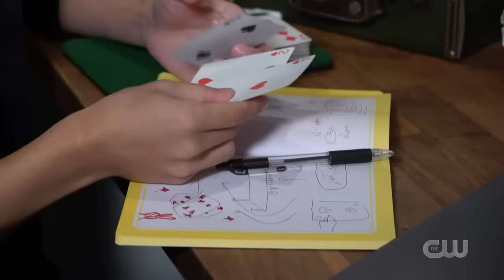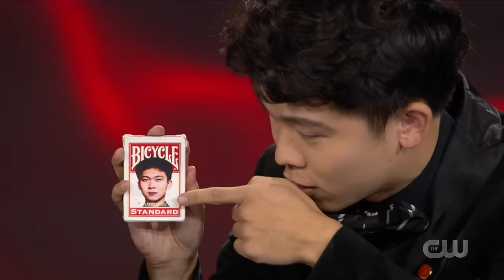Jeffrey Wang Fool Us Act